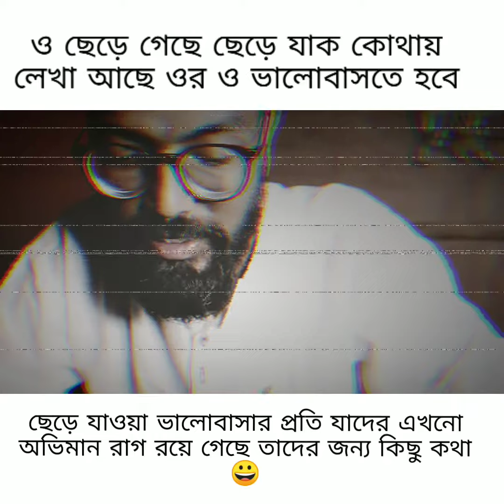তোমায় ছেড়ে যাওয়ায় সেই মেয়েটি স্লাট হয়ে গেলো?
তোমায় ও ছেড়ে চলে গেছে,
তো এখন কি তুমি ওকে গালি দেবে?
তোমার সঙ্গে যখন ও রিলেশনে ছিল
 তখন তো সেই মেয়েটি তোমার সব কিছু ছিল।

তোমার সঙ্গে থাকবে কি না, তোমায় ছেড়ে চলে যাবে,
সেটা ওর মরজি ওর জীবন ,
তোমার কি অধিকার যে সেই মেয়েটি বা সেই ছেলেটি কে তুমি গালি দেবে।
এতো দিন এতো ভালোবাসলে, আর শেষে গালি দিয়ে ভালোবাসার নামটা কেন বদনাম করছো,
ও ছেড়ে গেছে ছেড়ে যাক কোথায় লেখা আছে ওর ও ভালোবাসতে হবে।
একা ভালোবেসে দেখো একা ভালোবাসার মজাই আলাদা না কেউ ভাগ নেবে, না কেউ ভালোবাসার আড়ালে বন্দি করবে।।

হ্যাঁ মানলাম তোমাকে ও ছেড়ে গেছে তোমায় অনেক স্বপ্ন দেখিয়ে , অনেক স্বপ্ন ভেঙে চুরমার করে চলে গেছে ,
তো তুমি ওকে গালি দেবে?

তুমি তো ওকে ভলোবাসতে?
তবে কেন গালি দিচ্ছো তোমার ভালোবাসা কে

সব সময়ের উপর ছেড়ে দাও
সময় সব কিছু দেখে নেবে,

একটা কথাই বলবো তুমি ওকে ভালোবাসতে নিঃস্বার্থে আজও ভালোবেসে যাও।।

তোমাকে কেউ অধিকার দেয়েনি কারো সম্পর্কে খারাপ কথা বলার ।।